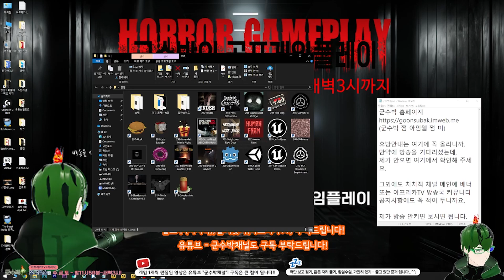저도 달에 가보고 싶어요... - Something bad is on the moon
⊙게임명 : Something bad is on the moon

아프리카TV방송국 (즐겨찾기 plz...)
치지직 채널 (팔로우 plz...)

감사합니다.
군수박올림.